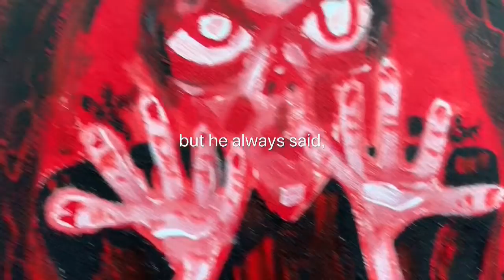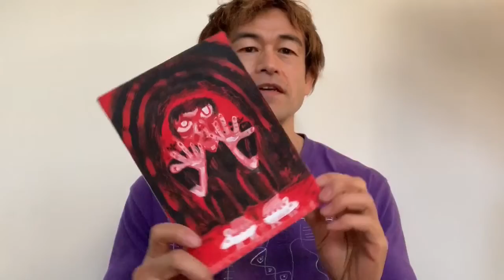My first painting 2020 (Story Time)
I painted a piece based on the non-sense story that I made.